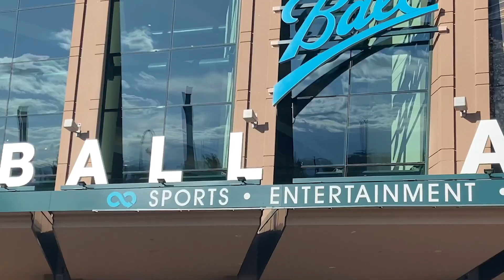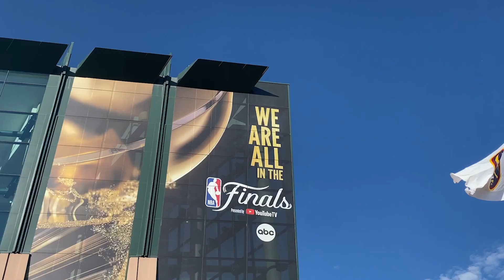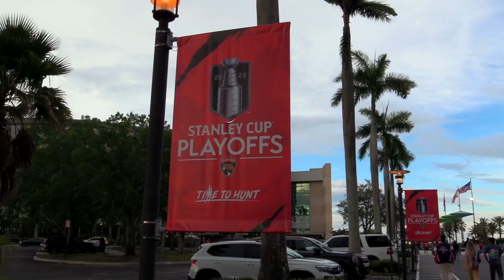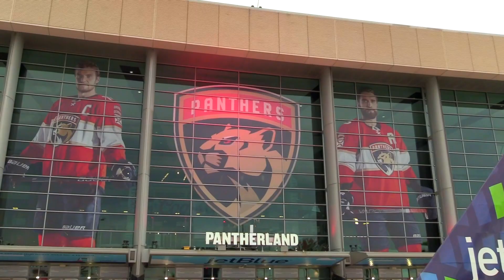Sideline Championship Edition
Sideline